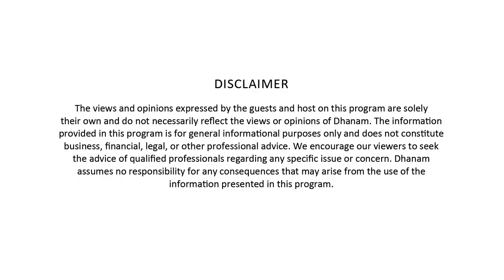ആശയങ്ങൾ ലഭിക്കാൻ യാത്ര ചെയ്യണം - Kochouseph Chittilappilly | Dhanam Titans Show | EP1 Part 3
വി-ഗാര്‍ഡ് ഇന്‍ഡസ്ട്രീസ് ചെയര്‍മാന്‍ എമരിറ്റസ് കൊച്ചൗസേപ്പ് ചിറ്റിലപ്പിള്ളിയുമായുള്ള എക്‌സ്‌ക്ലൂസീവ് അഭിമുഖത്തിന്റെ മൂന്നാം ഭാഗത്തില്‍ തന്റെ പ്രഭാതങ്ങള്‍ എങ്ങനെ, വ്യക്തിപരമായ സമയങ്ങള്‍ എങ്ങനെ ചെലവഴിക്കുന്നു എന്നിവയെല്ലാം വ ിശദമാക്കുന്നു. ഒപ്പം കരിയറില്‍ തനിക്ക് ലഭിച്ച മികച്ച ഉപദേശങ്ങള്‍, നെഗറ്റീവ് ചിന്തകളോട് എങ്ങനെ പ്രതികരിക്കുന്നു, അവ കൈകാര്യം ചെയ്യുന്നതിനുള്ള തന്ത്രം എന്താണ്, യാത്രകള്‍ ബിസിനസില്‍ ചെലുത്തിയ സ്വാധീനം, എങ്ങനെയാണ് വിശ്രമിക്കുന്നത് തുടങ്ങിയവയെല്ലാം വെളിപ്പെടുത്തുന്നു. ഒപ്പം സര്‍ക്കാരിനോടുള്ള അദ്ദേഹത്തിന്റെ ഉപദേശമുള്‍പ്പെടെ നിരവധി കാര്യങ്ങള്‍ തുറന്നു പറയുന്നു.

In part 3 of this thought-provoking interview,  Kochouseph Chittilappilly, Chairman Emeritus, V-Guard Industries, reveals his morning routine, the best advice he has received, his strategy for dealing with negative thoughts, the impact travelling has had on his business, how he relaxes, his advice to the government and much more.

Kochouseph Chittilappilly is a serial entrepreneur and founder of V-Guard Industries, Wonderla Amusement Park, Veegaland Homes, Chittilappilly square and runs a non-profit organization called K. Chittilappilly Foundation. His two sons Mithun Chittilappilly and Arun Chittilappilly currently head V-Guard Industries & Wonderla Amusement Park respectively and his wife Sheela Kochouseph runs a very successful clothing brand called V-Star.

Credits:

Host: Geena T S
Executive Producer: Anoop Abraham
Production Team: Vijay Abraham, Rakhi Parvathy
Editors: Ayana Ajayan, Rajesh Sundaran
Camera Team: Rajesh Sundaran, Randheer K R, Renjith Ravi

UNIMONI India, A financial supermarket with over more than 2 decades of expertise in the financial service industry, catering 5 million+ customers, through 300+ locations in India. Our services include Foreign Currency Exchange, Send Money Abroad, Air Ticketing, Holidays, Gold Loans, Inward and Domestic Money Transfer, Insurance etc...